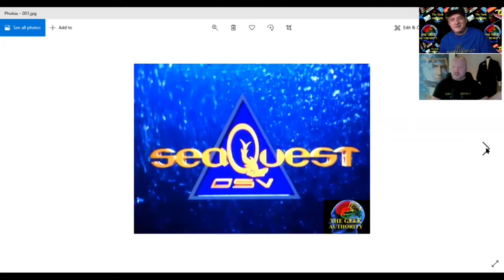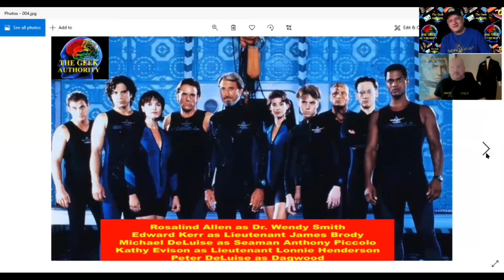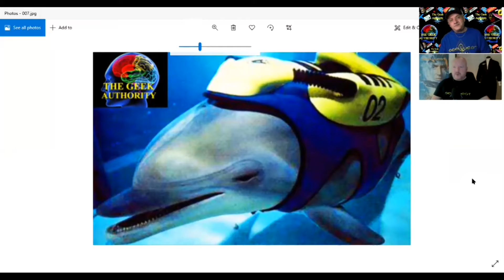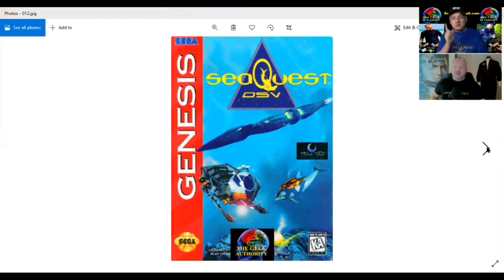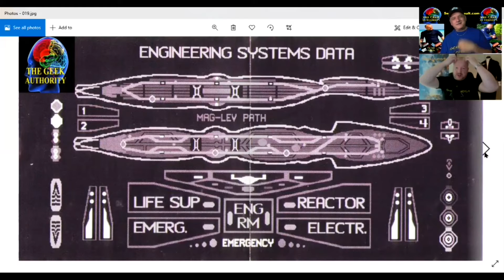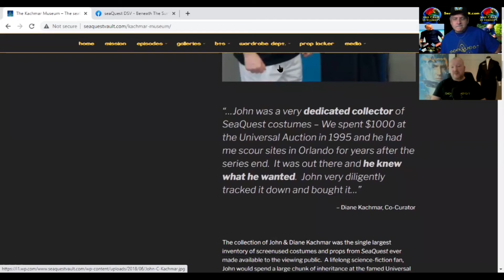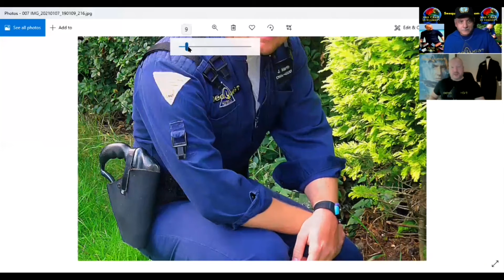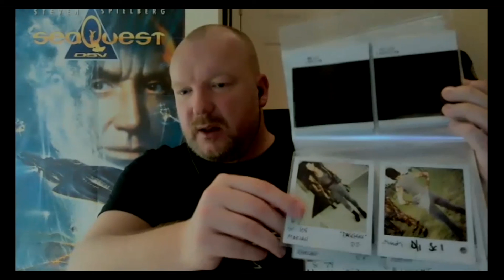038 The Geek Authority Show - Martin Lakin - Seaquest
Special Guest - Martin Lakin -  Seaquest
The Geek Authority Show 038
With your host Lorenzo Marchessi of THE GEEK AUTHORITY

All I can say is that Martin is an amazing man. He's a fellow enthusiast of science fiction TV and movies and a fellow fan of one of my favorites 90's science fiction series of all time (especially the 1st season) - Sequest DSV!

He's quite the collector of Seaquest DSV and has some very special props, costumes and more. You've got to watch this interview!

A great way to help support creating more shows and features.  Thank you in advance

All photo's of all show, convention viewers and cos-players were taken by and property of Lorenzo Marchessi.

F.A.B.!
Engage!